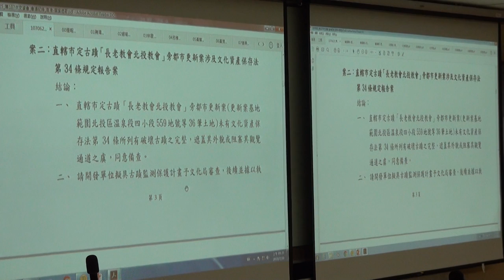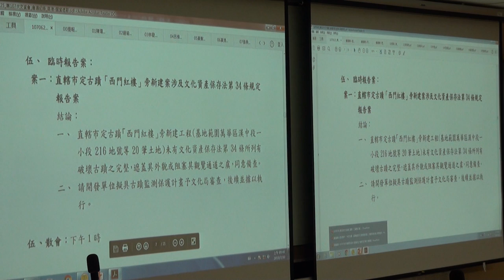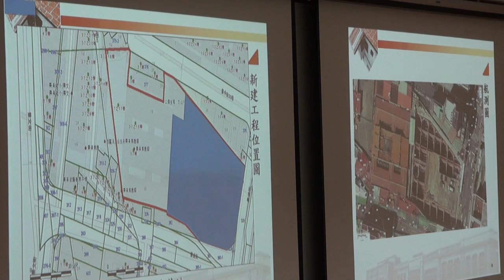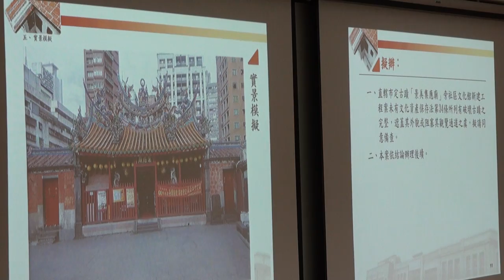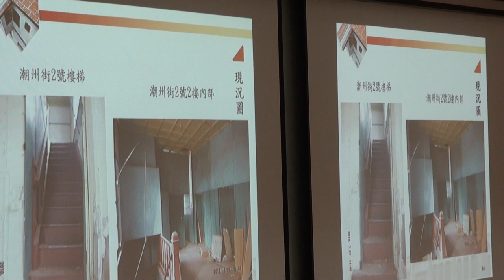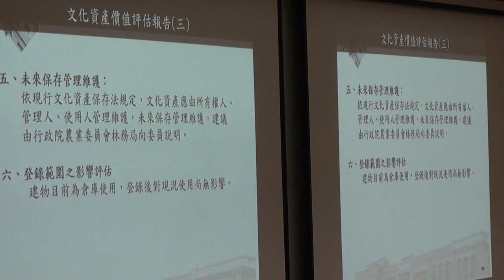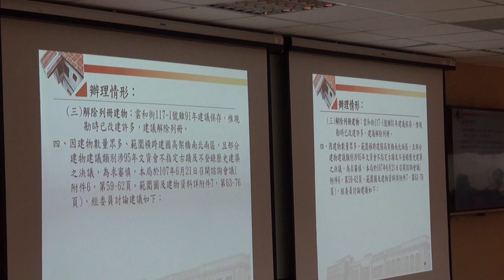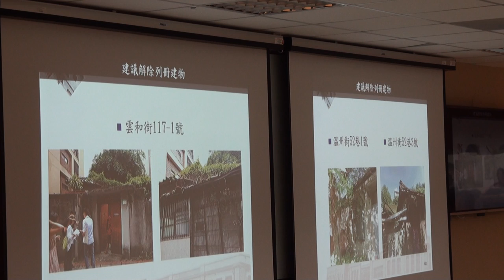臺北市文化資產審議委員會第108次會議影片-PART1